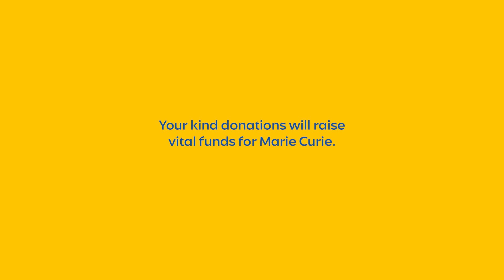Diary of a Wardrobe, Appeal